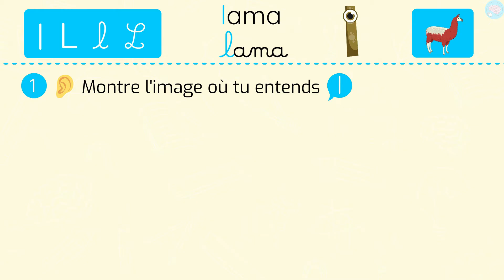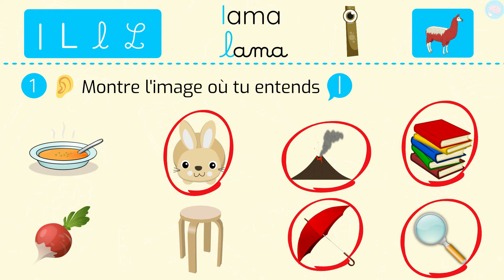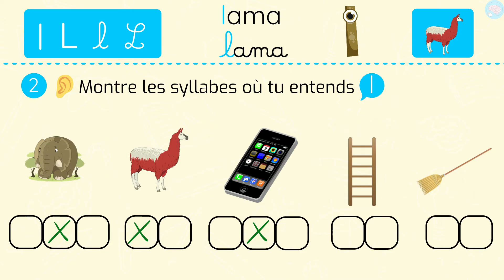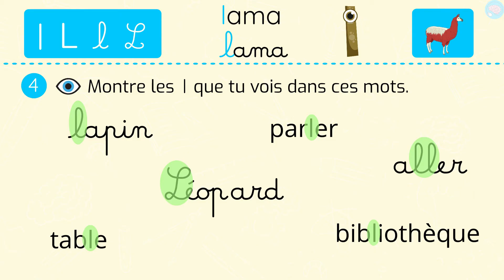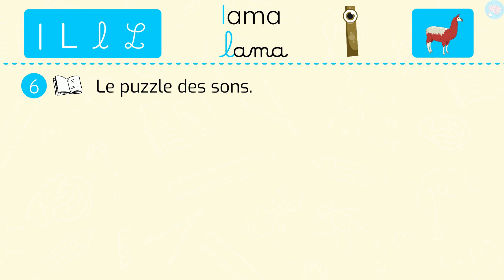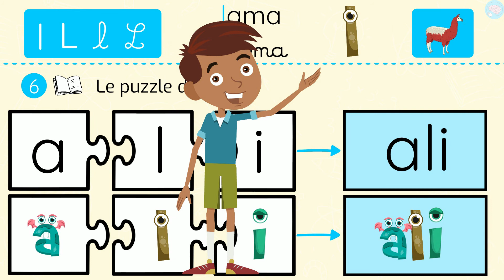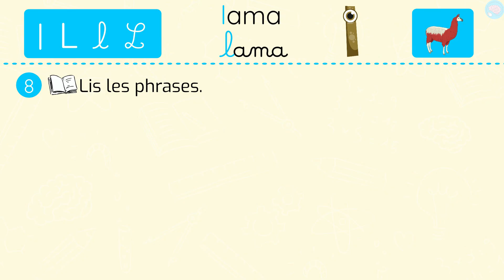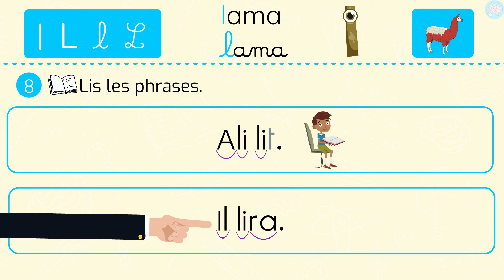Le son [L] - Lecture CP - Cycle 2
Afin de pouvoir suivre la progression des vidéos de lecture, je conseille d'avoir vu la vidéo ou de maîtriser les sons [a], [i] et [r].
La lecture est une activité complexe qui nécessite une mobilisation forte des capacités cognitives. Elle passe par le déchiffrage des lettres et groupes de lettres (graphèmes) en sons (phonèmes). Il y a une certaine automatisation qui doit s'effectuer dans la lecture des sons et des syllabes afin d'accéder au sens de ce qui est lu.

L'objectif de ces vidéos est de découvrir progressivement de nouveaux sons pour les combiner et produire des syllabes, des mots, puis des phrases. Il est donc important de suivre la progression des vidéos pour ne rater aucun son. Les fiches proposées sont organisées de la manière suivante : une partie de discrimination auditive (conscience phonologique) qui permet de reconnaître le son dans des syllabes et des mots. Une partie de discrimination visuelle où il s'agit de repérer les différentes graphies d'une lettre et une partie de lecture. Progressivement, avec l'ajout de nouveaux sons, il y aura également une partie de compréhension. Je vous invite également à voir la vidéo sur l'écriture de la lettre L en cursive disponible sur le site.

Accompagnez votre enfant dans son année de CP avec le soutien en ligne de Maître Lucas

Mon conseil : beaucoup de conseils pourraient être donnés, mais il me semble que le plus important reste de faire rimer la lecture et le plaisir. Il est certain que l'entrée dans la lecture peut être complexe pour certains élèves et rébarbative quand il s'agit de répéter des syllabes. Cependant, en lisant quotidiennement des histoires à son enfant, on peut entretenir le plaisir de la lecture. Faites en sorte que votre enfant voit le texte et n'hésitez pas à suivre avec le doigt votre lecture. Progressivement, il reconnaîtra certaines lettres, puis des mots et lira rapidement seul. Chaque enfant a son propre rythme de lecture. Comparer son enfant aux autres élèves de la classe ne peut qu'apporter une pression négative sur ses épaules. Si vous sentez qu'il a des difficultés et que vous le forcez constamment, il risque d'associer la lecture à quelque chose de négatif. Dans ces cas-là, il faut tenter de trouver des entrées différentes : créer une routine, faire des pauses régulières, utiliser des jeux, etc. N'hésitez pas à demander conseil à l'enseignant(e) de votre enfant.

Compétences :
- Distinguer le son [l].
- Repérer la lettre L.
- Lire la lettre L.
- Lire des syllabes.
- Lire des mots.

Les chapitres dans cette vidéo :
00:00 Découvrir le son l [L]
01:07 Les différentes écritures de L
01:36 Entends-tu le son l [L] ?
03:05 Trouve les syllabes avec le son l
04:40 Où sont les lettres l ?
05:15 Savoir lire le l
05:49 Les syllabes et le son l
07:33 Lire les syllabes avec le son l
08:19 Lecture de phrases avec le son l

À qui s’adresse cette vidéo :
Niveau : CP
Matière : Lecture CP, Français CP

Cours : Français, Écriture, Codage